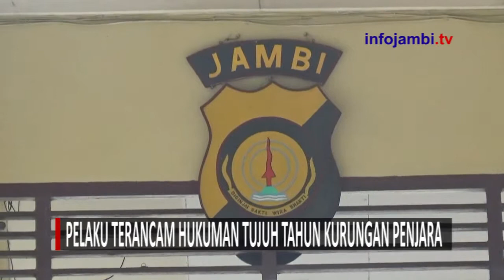PENCURIAN MOBIL SHOWROOM